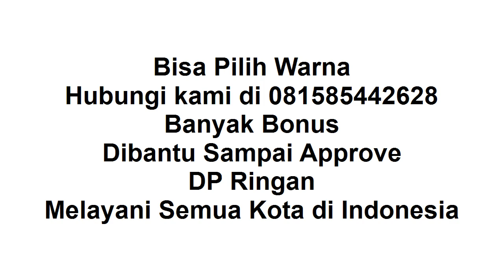New Ayla Pasuruan DP Ringan Banyak Bonus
Selamat malam, terus waspada, dan jaga jarak ya.

Thank you sudah menonton video ini "Ayla Pasuruan Bonus Kaca Film, Karpet, Interior", di channel sharing is caring youtube ini.

Ayla Kota: Pasuruan
1. Ready Manual / Auto
2. DP Ringan
3. Banyak Pilihan Warna
4. Banyak Bonus
5. Bonus kaca film, anti karat,karpet, talang air
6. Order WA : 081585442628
7. Tahun 2021
8. Proses Mudah
9. Dibantu sampai disetujui
10. Promo Valentine